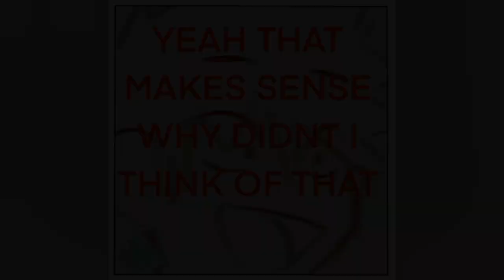[BNHA Comic Dub Compilation] Todoroki Shenanigans #6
Hey everyone! Yes, you're actually seeing a new comic dub compilation video! I was really happy to finally be able to upload another comic dub video ^^ I hope you enjoy!

About the comics:
1.
2.
3.
4.
5. | 6. | 7. | 8.

(Meatball Parade, Music to Delight)

Any sound effects do not belong to me.

~Ary out✨